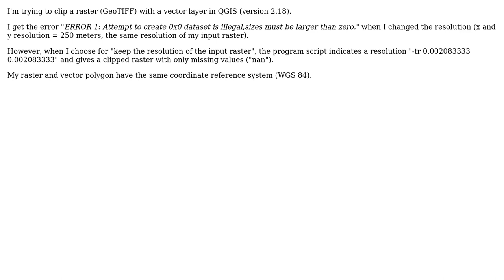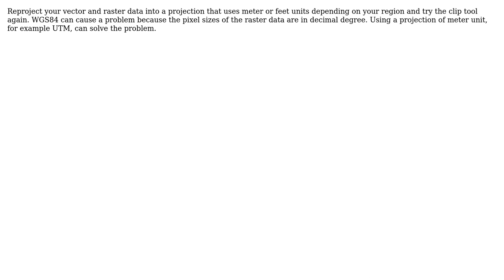GIS: Error when clipping raster with vector layer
With thanks & praise to God, and with thanks to the many people who have made this project possible! | Content (except music & images) licensed under CC BY-SA | Music | Images & others | With thanks to user Vince user user132304 user ahmadhanb and the Stack Exchange Network Trademarks are property of their respective owners. You are responsible for your own actions.